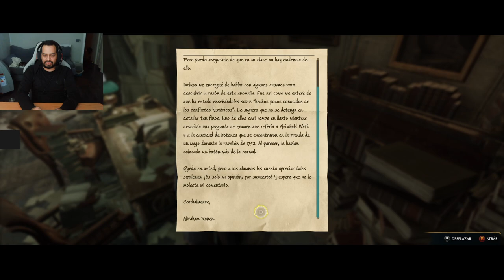Domingo de descansar y desvelarse jugando hasta quedar dormido sobre el teclado.